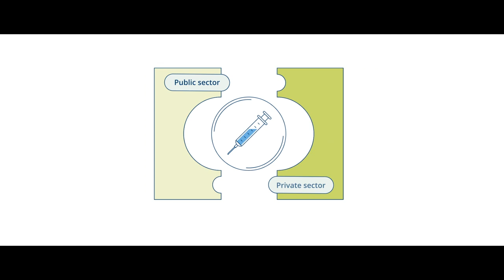University of Cambridge Sustainable Finance | Trailer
The Sustainable Finance online short course from the University of Cambridge Institute for Sustainability Leadership (CISL) offers the tools and insights needed to develop financial strategies that create value for society and invest in a sustainable future.

GetSmarter™, a brand of 2U, Inc., partners with the world's leading universities to select, design and deliver premium online short courses with a data-driven focus on learning gain.

Technology meets academic rigour in our people-mediated model which enables lifelong learners across the globe to obtain industry-relevant skills that are certified by the world’s most reputable academic institutions.